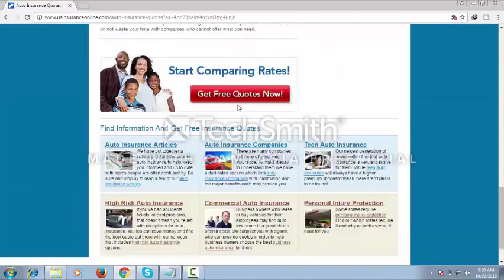CAR INSURANCE QUOTES PA